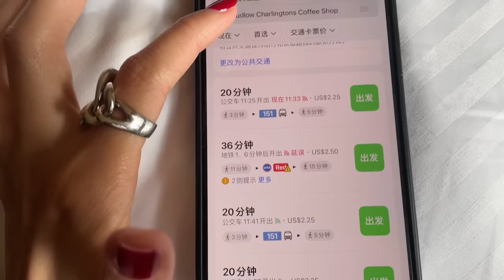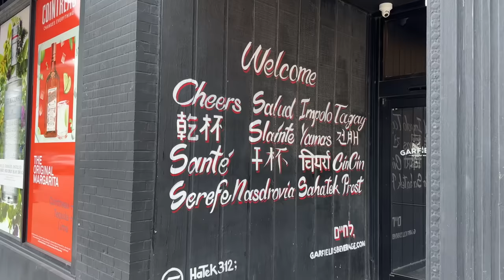ASMR VLOG Traveling with Me in Chicago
Wrapping up 2023 with this travel vlog! Hope this video can show you more of me in the daily life. I had a nice trip;)

🤍小红书: 我的琳耶